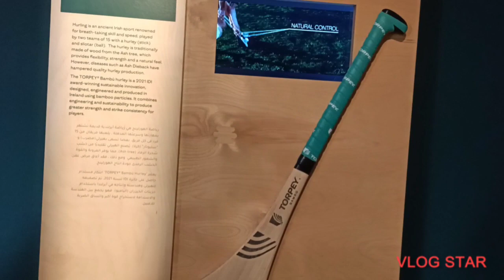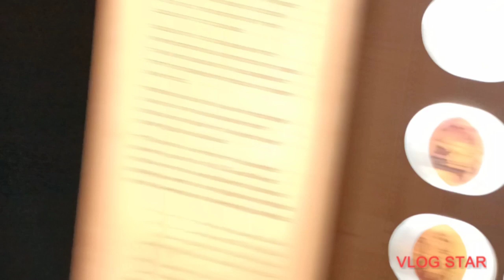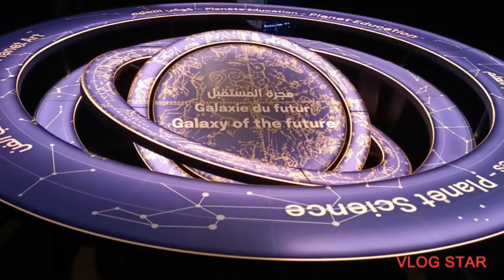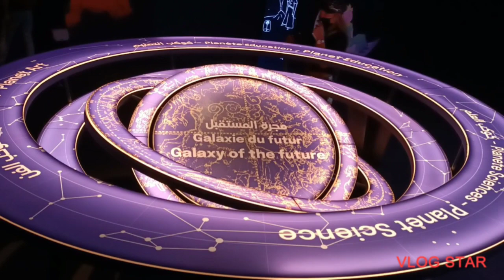Expo2020 tour with my partner and Al Rigga friends dubaiexpo2020 walkingaround resty felipe vlog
Expo2020 tour with my partner and Al Rigga friends dubaiexpo2020 walkingaround resty felipe vlogs.

panuorin Ang pagbisita nmin Ng aking partner sa expo2020 at aming mga kaibigan .Sa pangalawang pagbisita ko sa expo .

Keep updated to all my uploaded videos .